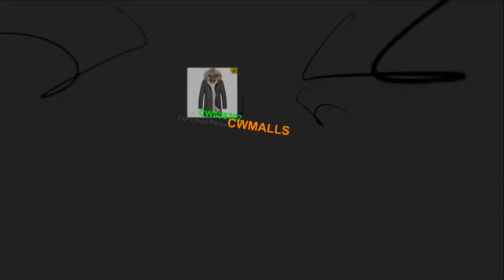CWMALLS® Custom Fur Lined Camouflage Parka CW808702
Mens Fur Lined Parka, Camouflage Parka Coats
Custom made men's fur lined parka in military style,made of rabbit fur lined and quality woven fabric with camouflage printing shell,
waist flap pockets, zip chest pockets and vent backside with zip closure,defends you against wind and cold.

Supple and soft rabbit fur lining in detached design, it's warm and comfortable, keeping you looking and feeling amazing through the coldest days of winter.

Classic detached rabbit fur lining design.
Classic 2 in 1 design.
Front two-way full zipper under the front placket with snap closure.
Supple raccoon fur trimmed hood.
Long sleeve.
Chest zipper pockets.
Waist flap pockets.
34-36" long (Back center length, exclude collar)
The covered edge of the bottom is very smooth; workmanship is rigorous, both stitching and seaming are excellent.
Perfect Workmanship:Computerized pattern making, draping cutting, perfect stitching, extremely flat.
Professional clean

Joint supervision by CWMALLS global networked lab and CWMALLS Patent Review Committee (Made in Internet & Made in World)